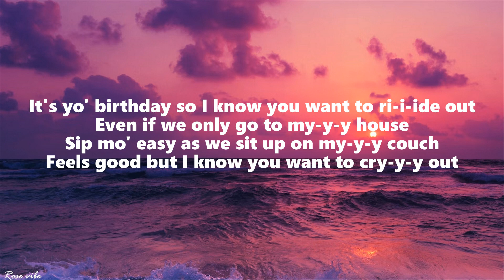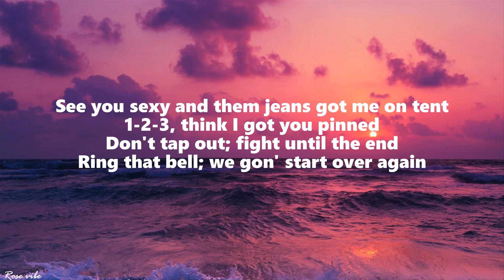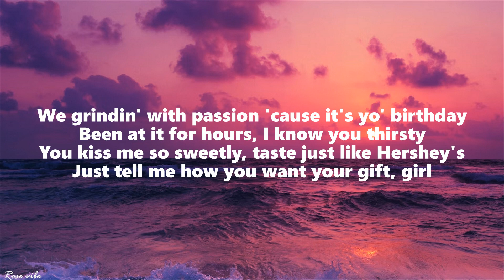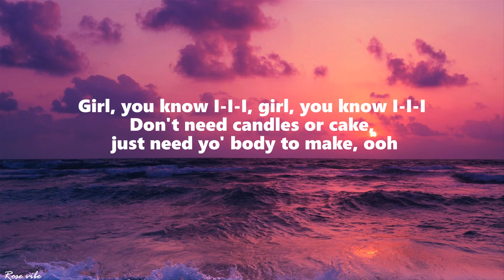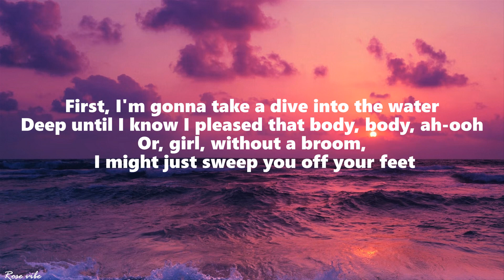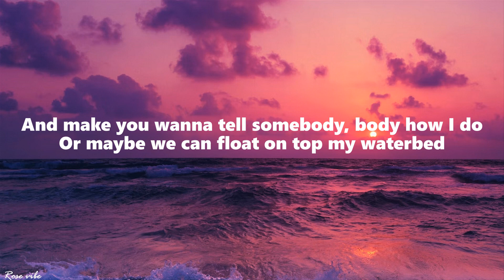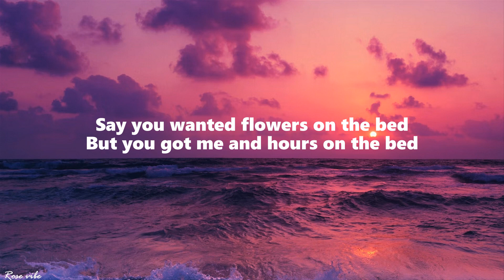Jeremih - Birthday Sex (Lyrics)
Lyrics

[Verse 1]
It's yo' birthday so I know you want to ri-i-ide out
Even if we only go to my-y-y house
Sip mo' easy as we sit up on my-y-y couch
Feels good but I know you want to cry-y-y out
You say you want passion, I think you found it
Get ready for action, don't be astounded
We switchin' positions, you feel surrounded
Tell me where you want your gift, girl

[Chorus]
Girl, you know I-I-I, girl, you know I-I-I
I've been fiendin', wake up in the late night dreamin' about your lovin'
Don't need candles or cake, just need yo' body to make, ooh
Birthday sex, birthday sex (It's the best day of the year, girl)
Birthday sex, birthday sex (It feels like, feels like, lemme hit that G-spot, G-spot)

[Verse 2]
See you sexy and them jeans got me on tent
1-2-3, think I got you pinned
Don't tap out; fight until the end
Ring that bell; we gon' start over again
We grindin' with passion 'cause it's yo' birthday
Been at it for hours, I know you thirsty
You kiss me so sweetly, taste just like Hershey's
Just tell me how you want your gift, girl

[Verse 3]
First, I'm gonna take a dive into the water
Deep until I know I pleased that body, body, ah-ooh
Or, girl, without a broom, I might just sweep you off your feet
And make you wanna tell somebody, body how I do
Or maybe we can float on top my waterbed
You close your eyes as I improv between yo' legs
We work our way from kitchen stoves and tables
Girl, you know I'm more than able to please, yeah
Say you wanted flowers on the bed
But you got me and hours on the bed

[Chorus]
I've been fiendin', wake up in the late night dreamin' 'bout your lovin'